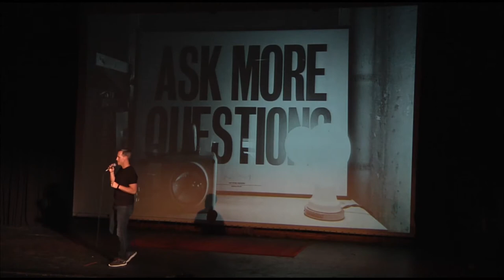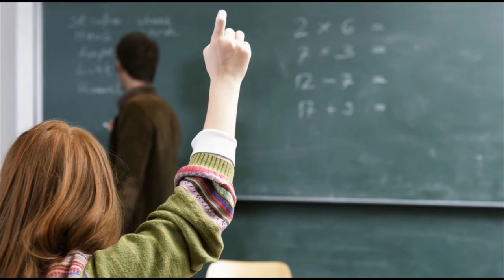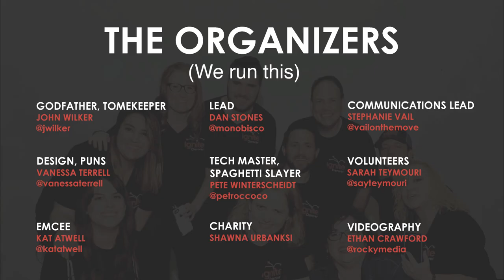Brian Peterson: How Asking Stupid Questions Makes You Smarter